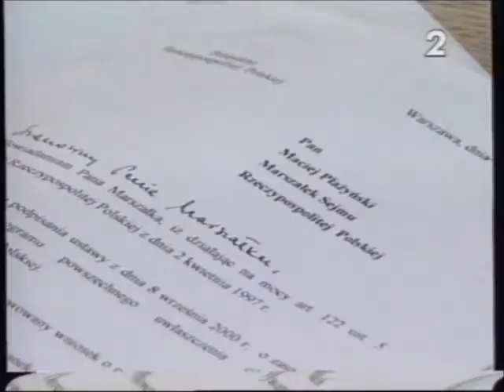03.10.2000 Weto ustawy uwłaszczeniowej. Kampania prezydencka